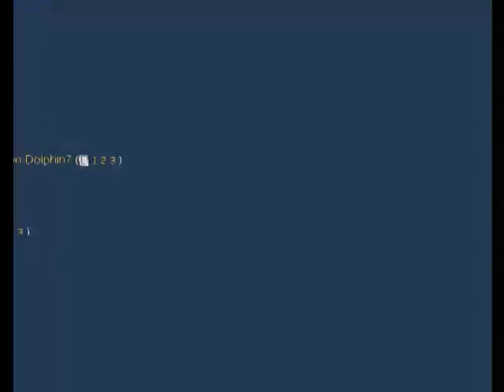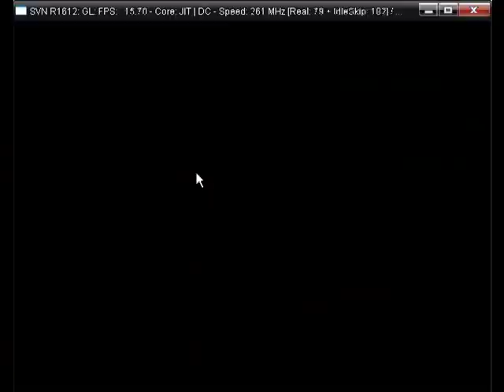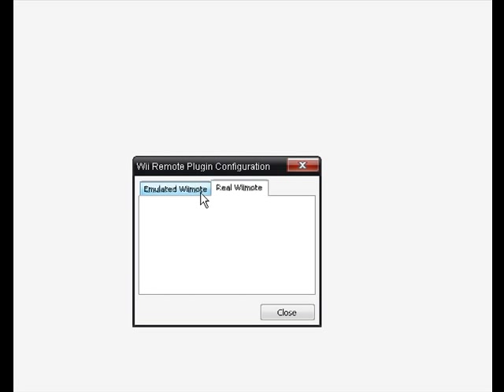Samba de amigo WII -PAL- Dolphin SVN emulator Revision 1612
Samba de amigo WII -Dolphin SVN Revision 1612

the game runs very well intro movie perfect 60 FPS and ingame a very good 30 fps ...my only problem is that i can get the nunchuk to move but the emulated wii-mote moves with [2 and 3] or [3 and 4] on the keyboard...if anyone know what the nunchuck keys are plz let me know for i can further test this game ^_^.

its running slow because of camtastia studio 6

u can pm me at "ngemu forums"